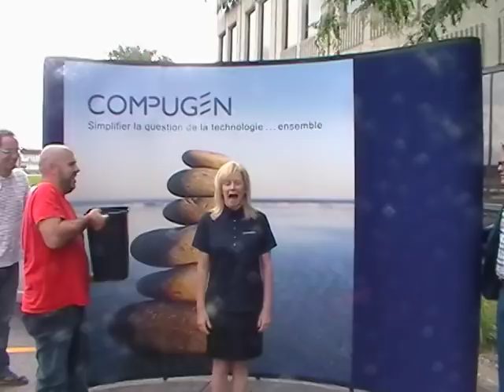ALS Ice Bucket Challenge - Compugen Montreal branch I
Marie-Jose Houde, Sales Director at Compugen's Montreal branch took the ALS Ice Bucket Challenge.